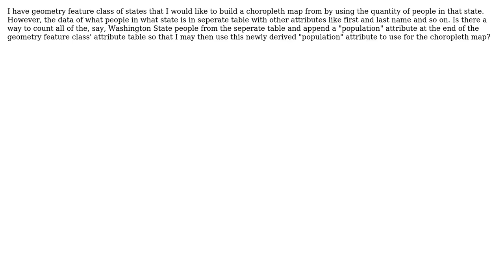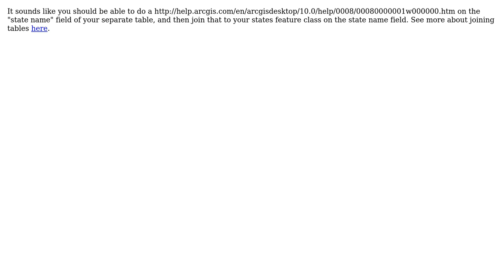GIS: Counting records that match attribute from another feature class?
With thanks & praise to God, and with thanks to the many people who have made this project possible! | Content (except music & images) licensed under CC BY-SA | Music | Images & others | With thanks to user PolyGeo user isolier user blah238 and the Stack Exchange Network Trademarks are property of their respective owners. You are responsible for your own actions.